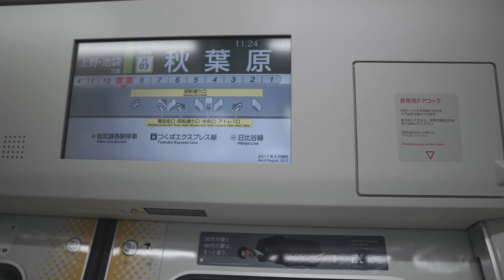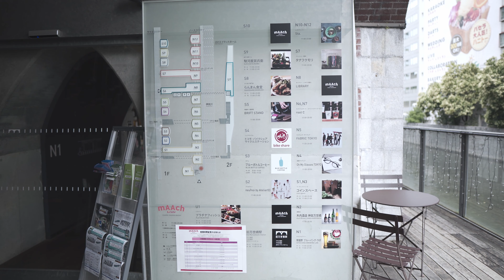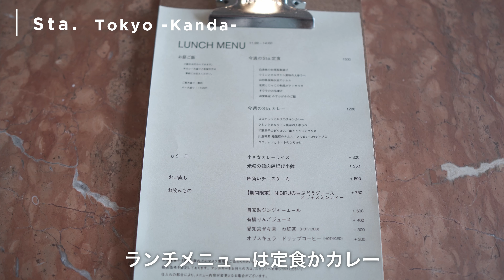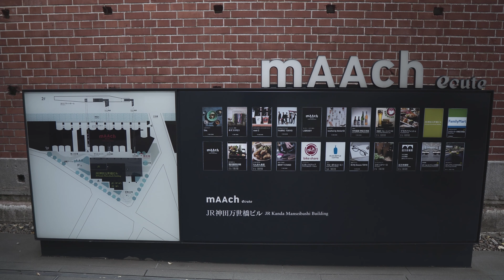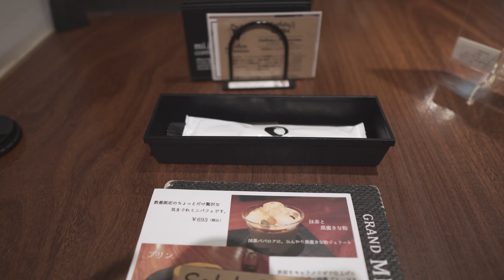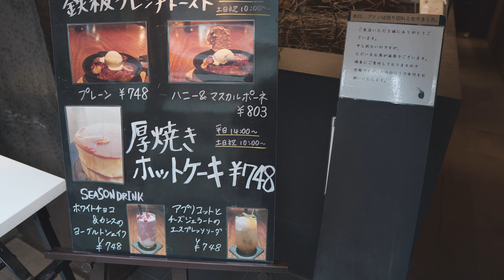東京散歩vlog【秋葉原】一人暮らし社会人の休日｜秋葉原にもあるオシャレなカフェでのんびり｜美味しいを巡る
YouTube用のマイクを買いに秋葉原へ行ってきました。
もう何年も行ってなかったんですが色々調べたらオシャレなカフェや美味しいホットケーキをいただけるお店もあったりだったので、せっかくなので動画撮影してきました！
よかったら最後まで見ていただけると嬉しいです。
また秋葉原に行く機会があったら参考になれば嬉しいです。

0:00 オープニング
0:50 秋葉原探索
1:04 mAAch ecute
1:40 Sta.
5:46 ヨドバシカメラ
6:03 神田神社
7:38 自家焙煎珈琲みじんこ
10:39 エンディング

--- EQUIPMENTS ---

【Camera】
SONY α6600

【Lens】
SIGMA 16mm F1.4

【PC】
MacBook Air 13インチ　M1 Chipメモリ16GB SSD512GB

【BGM】
Epidemic Soundのロイヤリティフリー楽曲を使用しております。